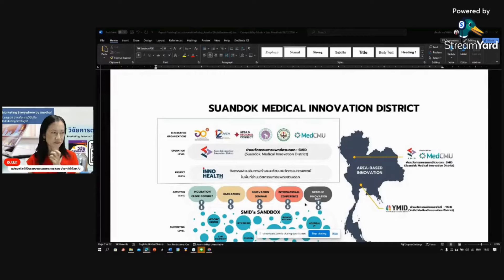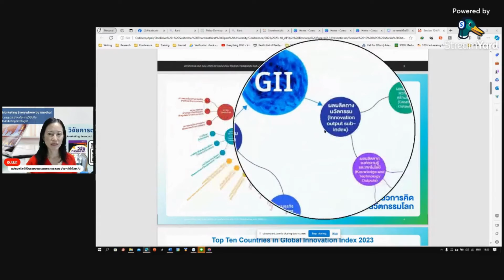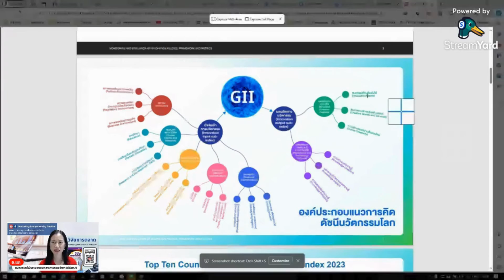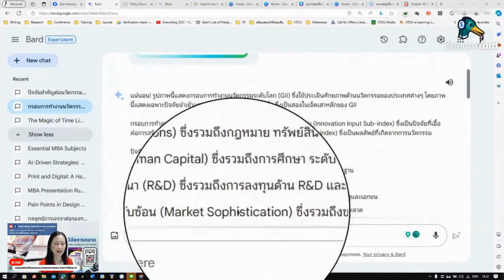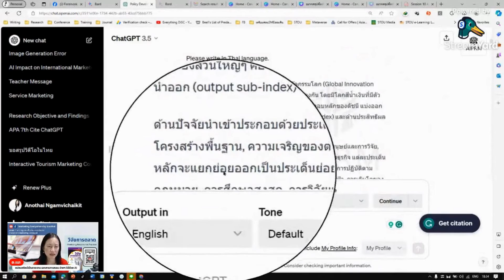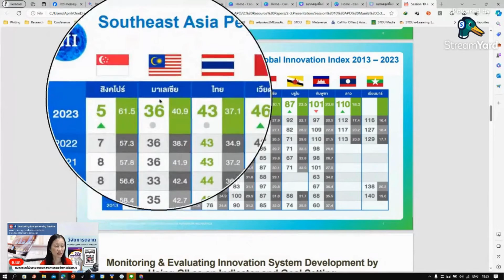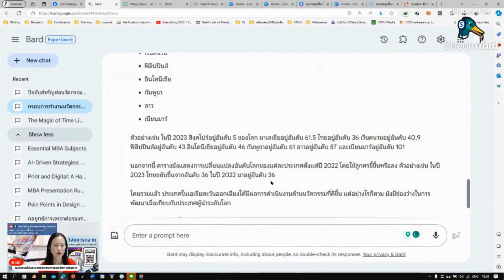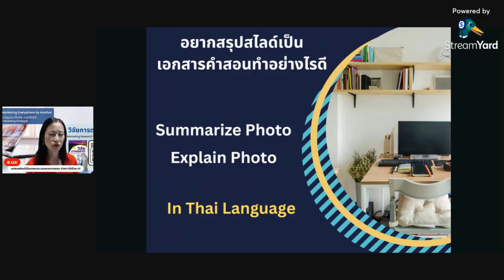แปลงสไลด์เป็นรายงาน เอกสารการสอน ง่ายๆ ได้ด้วย AI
การแปลงสไลด์เป็นรายงานและเอกสารการสอนด้วย AI ช่วยลดเวลาและความลำบากในการทำงาน โดย AI จะนำข้อมูลจากสไลด์ สร้างโครงสร้างเรื่อง, เพิ่มข้อมูล, สร้างรูปภาพ, และตรวจสอบความถูกต้อง โดยผู้ใช้สามารถปรับแต่งเนื้อหาตามต้องการได้ ซึ่งถือเป็นอีกหนึ่งวิธีที่มีประสิทธิภาพสำหรับการสร้างเอกสารคุณภาพ

สำหรับคลิปนี้ อ.เนะ จะมาสอนวิธีการแปลงสไลด์เป็นรายงาน เอกสารการสอน แบบง่ายๆ ด้วย Bard AI และ ChatGPT 4.0 โดยเทียบให้เห็นการทำงานของ AI ทั้ง 2 แบบ อยากรู้ว่าแต่ละแบบมีข้อดีข้อเสียอย่างไรกันบ้าง ไปดูคลิปนี้กันค่ะ

VDO Chapters
» Highlight 00:00
» เริ่ม 01:11
» ตัวอย่างสไลด์ที่ 1 02:56
» แปลงสไลด์ที่ 1 โดย Bard AI 04:50
» แปลงสไลด์ที่ 1 โดย ChatGPT4.0 08:39
» ตัวอย่างสไลด์ที่ 2 10:18
» แปลงสไลด์ที่ 2 โดย Bard AI 11:32
» แปลงสไลด์ที่ 2 โดย ChatGPT4.0 14:23
» สรุป 15:59